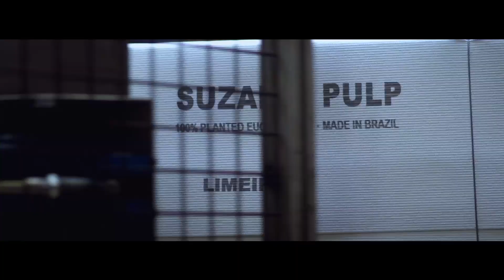Meta Produtos de Origem Renovável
Para combater a crise climática e a pressão sobre recursos naturais, o setor privado entende seu papel na construção de um mundo melhor. Por isso, um dos nossos compromissos é oferecer 10 milhões de toneladas de produtos de origem renovável para substituir produtos fabricados atualmente com plástico ou outros derivados do petróleo até 2030.
Nossos produtos são boas alternativas pela grande versatilidade e origem renovável. A nossa meta abrange produtos de papel, como embalagens e novos negócios, como lignina, biopetróleo, celulose microfibrilada (MFC) e biocompósitos, que podem substituir o plástico e outras substâncias não renováveis. Isso impulsiona o desenvolvimento de uma economia de baixo carbono.
A Suzano acredita nessa mudança e estamos comprometidos a construir um futuro melhor.